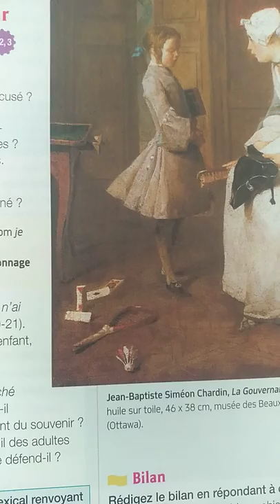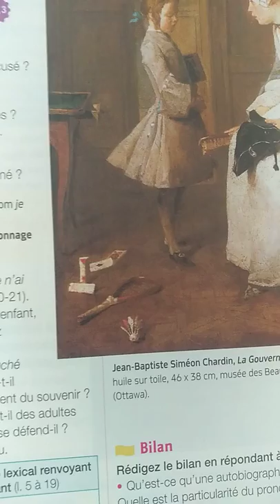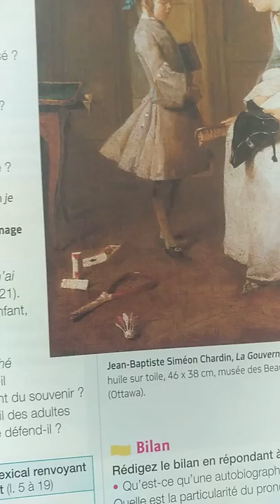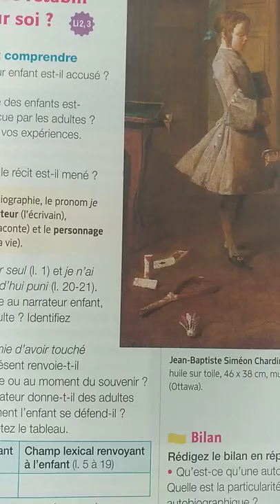Jean-Jacques Rousseau, Le peigne cassé, lecture.